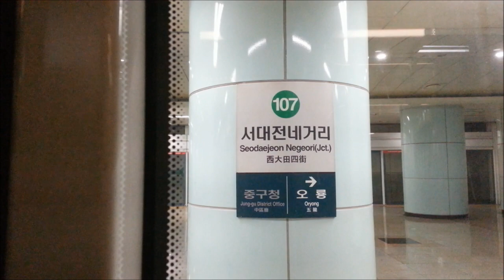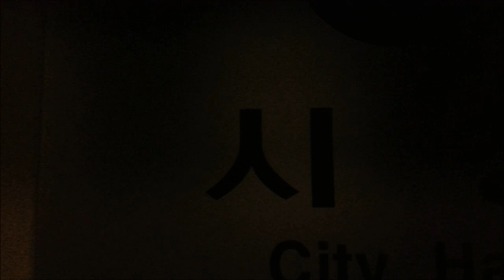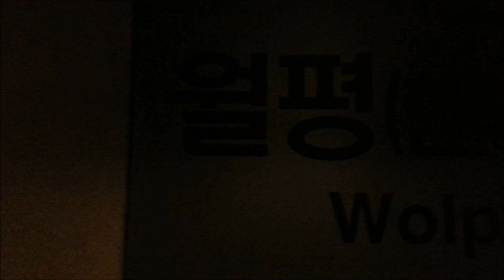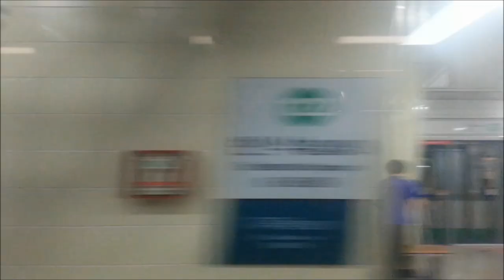대전1호선 판암-반석 주행영상(Daejeon Metro Line 1 Panam-Banseok)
판암-반석
Panam-Banseok